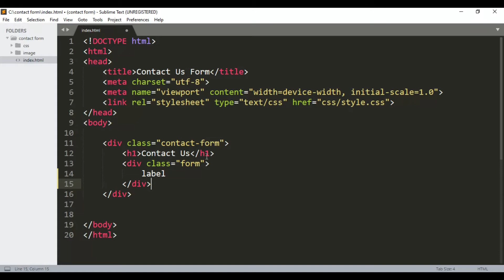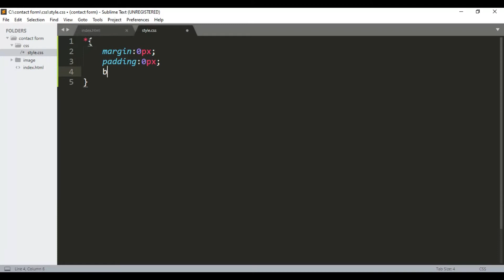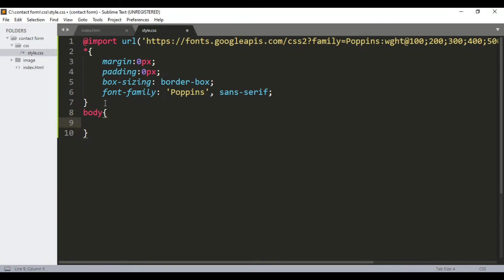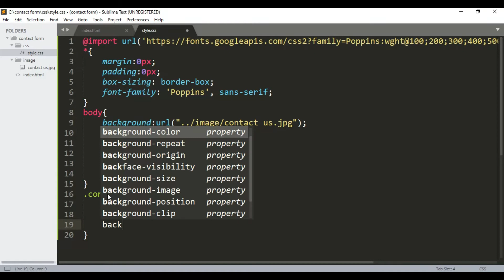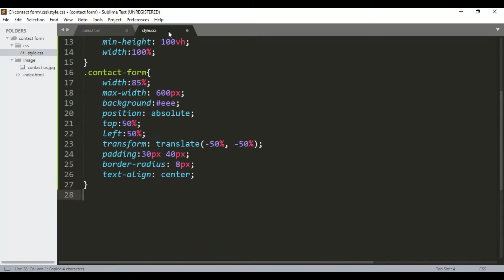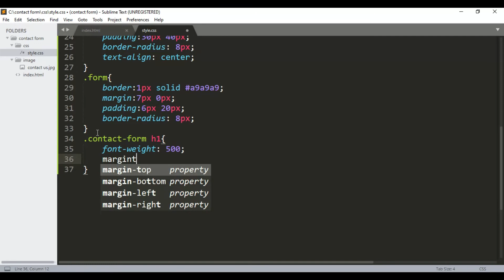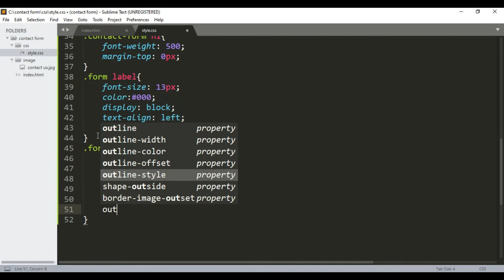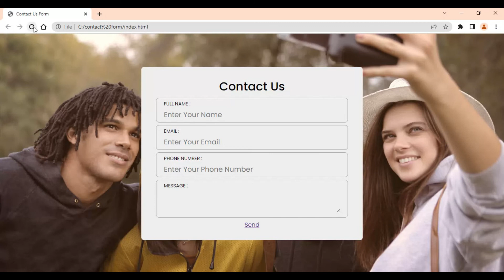Responsive Contact Us Page in HTML and CSS | Responsive Web Page Design using HTML and CSS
In this course you will learn how to make a responsive contact form in HTML and CSS. You will also learn how to improve your contact form with CSS3.